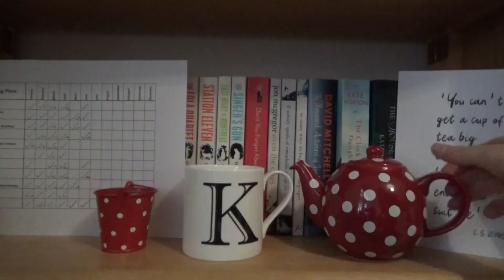2021 Reading Goals Check In #2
In which I talk about my reading goals . . .

---Books Mentioned---

Whose Body? Dorothy L. Sayers

---General links---